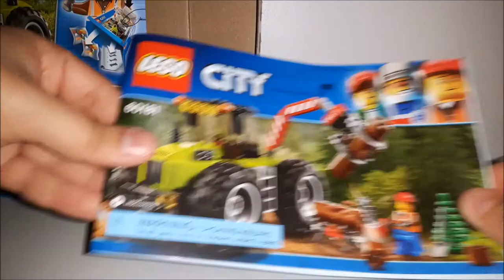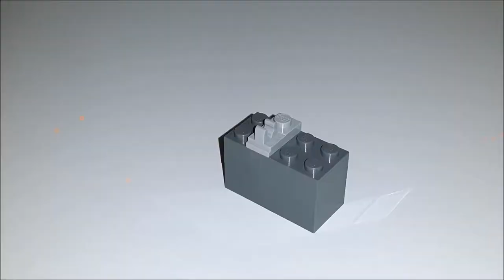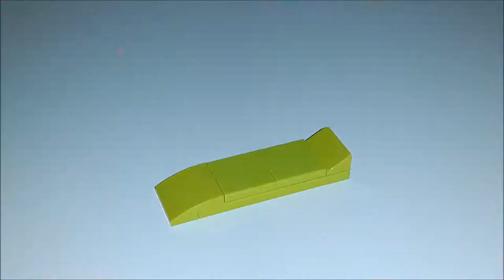LEGO City - Forest Tractor Build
Set: 60181
Pcs: 174
M.S.R.P.: $ 19.99 USD
Year: 2018

Work in nature with the LEGO® City 60181 Forest Tractor, featuring a moving arm with opening claw and massive wheels, plus a small log stand, 2 chains, 2 buildable logs, small pine tree, chainsaw and a shovel. This cool logging tractor toy building set includes a lumberjack minifigure.